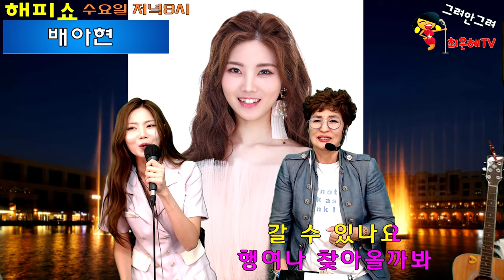미스트롯3 善 배아현 "미운사랑"(원곡-진미령)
tv조선은 선, 국민들의 투표는 진, 국민들이 선택한 찐 眞 배아현가수 라이브영상 미운사랑.
배아현 가수에게 격한 응원을 부탁 드립니다.